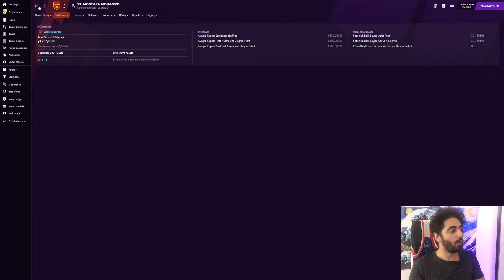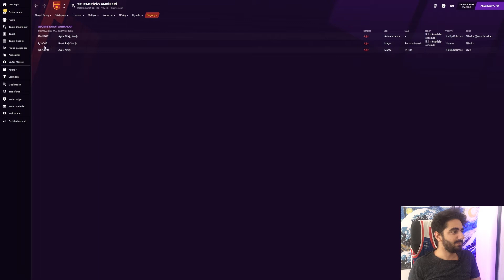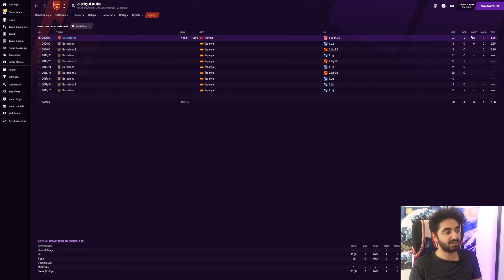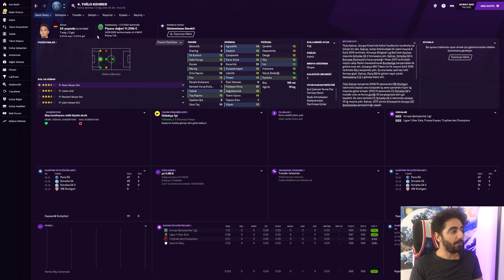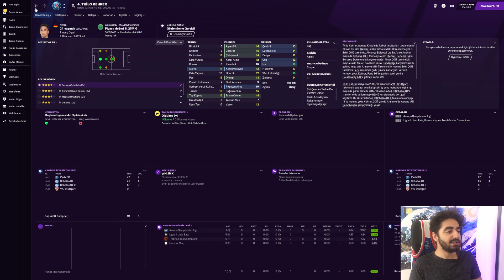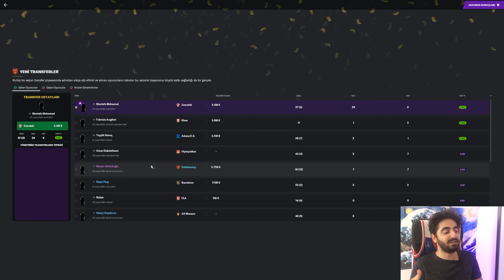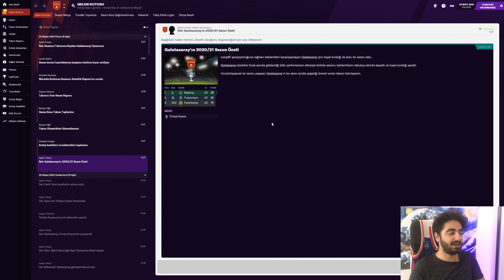FM 2021 - Galatasaray Kariyeri - Giriş Bölümü